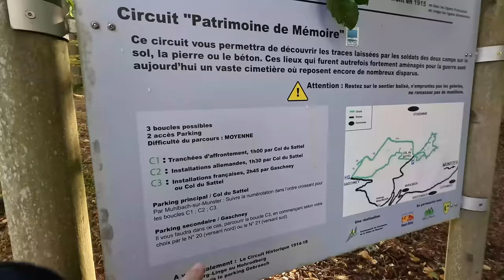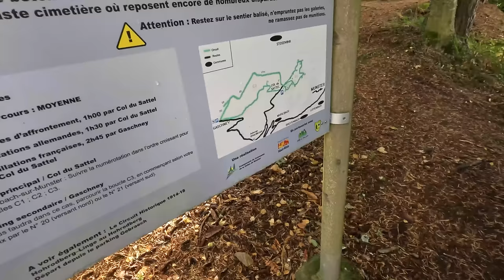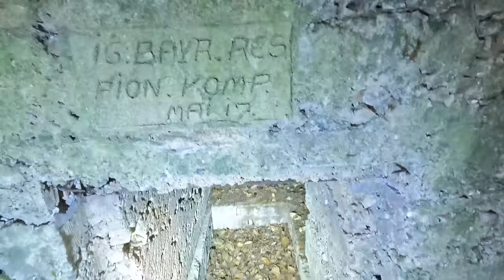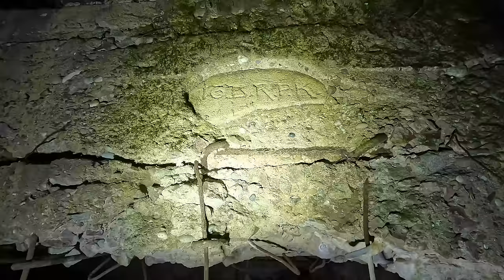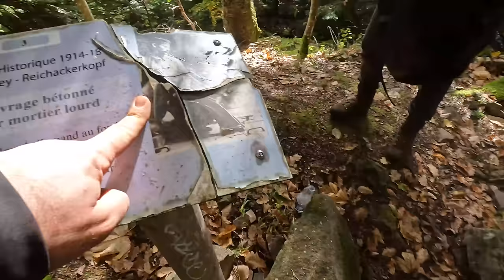Vergessene deutsche 1. Weltkriegsstellung entdeckt. Der Wald ist voller Munition!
“Willkommen zu einer Zeitreise in die Vergangenheit,
in die raue Landschaft der Vogesen während des Ersten Weltkriegs.
Hier, wo die majestätischen Gipfel auf den Himmel treffen, fand der einzige Gebirgskampf der Westfront statt.

Begleite uns, während wir die Spuren der Schlachten nachzeichnen, die hier ausgetragen wurden, von der Schlacht bei Mülhausen bis hin zu den erbitterten Stellungskämpfen, die die Landschaft bis 1918 prägten.

Tauchen Sie ein in die Geschichten von Tapferkeit, Triumph und Tragödie, die sich in diesen Bergen abspielten. Bleiben Sie dran, während wir die Geheimnisse der Vogesenfront enthüllen.

Schichtlicher Hintergrund:

Die Kämpfe in den Vogesen während des Ersten Weltkriegs waren einzigartig, da es der einzige Abschnitt der Westfront war, in dem Gebirgskämpfe stattfanden1. Die Vogesenfront bildete eine gebirgige Zone zwischen den Bergmassiven Donon im Norden und dem Grand Ballon im Süden1.

Die Schlachten begannen im August 1914 mit der Schlacht bei Mülhausen, gefolgt von den Schlachten in den Vogesen und in Lothringen2. Die französische Armee stieß gleich nach Kriegsbeginn über die Grenze nach Lothringen vor2. Die deutschen Armeen erzielten wichtige Durchbrüche und die französische Offensive kam zum Erliegen2.

Nach dem Bewegungskrieg erstarrte die Front während der Monate Oktober und November 19141. Die Frontlinien führten über die Bergkämme der Vogesen und der Krieg erstarrte zu einem verlustreichen Stellungskrieg, der bis 1918 andauern sollte3.